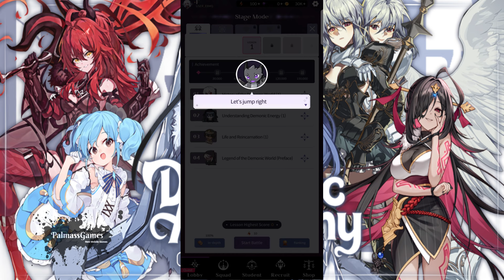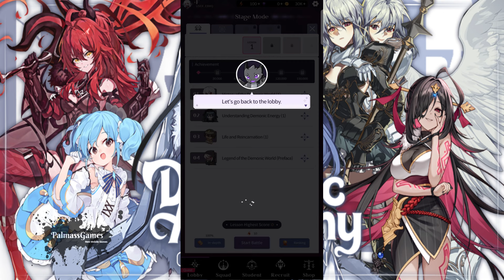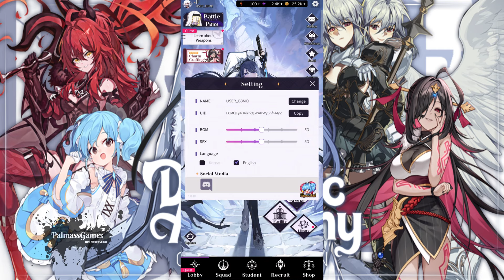Demonic Academy - Gameplay Android | Code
Demonic Academy - Android (by Supermagic)
Categories: Casual
Languages: English, Korean
Status: Official Launch
Size: 395 MB
Internet: Online
Platform - Android

Explore the Demonic World

After the Third Great War, the new ruler of the Demonic World, the Demon Lord, establishes Demonic Academy Belkraf. This academy is dedicated to rebuilding the Demonic World and restore it back to its glory. Talented girls from across the realm attend to develop their unique abilities and grow under the academy's curriculum.

Game Features

- Survival Role-Playing Game
Immerse yourself in a survival RPG featuring stunning illustrations of beautiful girls and charming pixel art that captures their unique traits.

- Form a 3-Person Party
Assemble a team of three girls, each with distinct personalities and abilities. Experience strategic gameplay by switching characters based on the battle's flow.

- Retro Pixel Art Style
Enjoy a retro yet polished pixel art aesthetic. Activate various skills tailored to each character's concept, and use ultimate skills to turn the tide of battle. Timing is everything!

- Comprehensive Growth System
Enhance your characters through multiple growth elements including character, weapon, card, and orb upgrades. Delve into detailed majors and curricula to cultivate your ideal team of beautiful girls.

Many thanks!